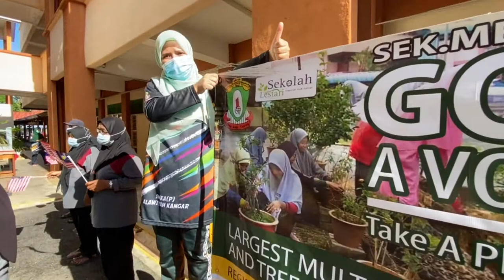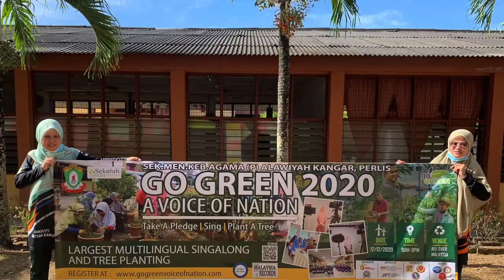GO GREEN 2020: A VOICE OF NATION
NUR AINA FATINI BINTI RODZIL 024
NUR ALEYA MAISARA BINTI MANSOR 094
DHIYA AIN NUWAIRAH BINTI KAMAZYA 056
IZZATUL SYAKIRA BINTI SHAHRIZAN AZROL 066
MARESSA NOUR SOFEA BINTI OSMAR FAIZAL 994
MIRRAH ADRIANA BINTI MARZUKI 064
NABILA AYUNI BINTI MOHD ROSLI 120
NOOR AFDZALLEENA NAFISA BINTI AZNAN 196
NUR AIMI BATRISYIA BINTI ZUBIR 164
NUR ALEEYA MAISARA BINTI SAIFUL 104
NUR ALYAA BINTI ROSLI 176
NUR AMNI AQILAH BINTI NOR HASHIMI 066
NUR DANIA HUMAIRA BINTI SHAIR @ SHAHIR 926
NURUL NARISSA BINTI HAIRUL ANUAR 156
NURULHUDA DINA BINTI NORHAMIZI 056
RIFA HUWAIDA BINTI RAZIFF 446
SITI IRDINA BINTI HASKIMIN 092
AMIRA NUR AMALINA BINTI YAHYA 088
DAMIA DIYANAH NADHIRAH BINTI HAIRUL NIZAM 118
ERIN BINTI EZNI 046
ISMA ZULAIKHA BINTI ARIYANTO EFFINDY 330
NUR AFRINA NABILA BINTI MOHAMAD RAZIKI 160
NUR AIDAH FARHAH BINTI ZULHAIMI 142
NUR ALYA NABILA BINTI MOHD SHAHIDI 076
NUR AQILAH BINTI MOHD FAUZI 090
NUR AWATIF BATRISYIA BINTI SAIFULLIZAM 054
NUR HANI QAISARA BINTI HASNUL HANIFF 076
NUR MARISSA MAISARA BINTI AZDIKIRANA 064
NUR NAFISA IZZUREN BINTI ZULKARNAIN 148
NUR RAFIENA ZULAIKHA BINTI MOHD RIZUWAN 068
NUR WIDAD BINTI BASIR 128
FARIHAH AZIMAH BINTI MOHAMAD TARMIZI 084
ILHAM HASINA BINTI MOHAMAD NASIR 078
NADHRATUNNAIM BINTI ZULHIZAM 146
NUR ADIBAH BINTI MOHD NAZIMUDIN 010
NUR ALYA SYAFIQAH BINTI SUHAIDI 010
NURUL AISHAH BINTI ISHAK 102
NURUL IMAN BINTI AZLAN 886
PUTERI NUR FARAH AIN BINTI ABDULLAH 574
AINA IRDINA BINTI HAIRUL KHURSAIRI 184
NUR DINA BINTI AZRUL HISYAM 162
NUR KHAIRUNNISA BINTI RAMLI 032
AFZAN NURADLYNN BINTI AMIR ROSLAN 058
AININ SYAFIYA BINTI YAZMI 922
FARHANA ALYA BINTI ALIAS 084
NUR SAIDATUL SHIFFA BINTI SAIFUL AZHAR 086
QISTINA DAMIA UZMA BINTI AHMAD GHAZALI 266
SITI FATIMAH BINTI ABDUL HAFFIDZ 102
UMAIRAH KHAIRINA BINTI KHIRUL ANUAR 106
AININ MAISARAH BINTI ZAHIDE 102
AINUL HAYATI BINTI MD AZIZ 088
AISYA RAIHANAH BINTI ANUARHIZAM 094
AMNA NAFISA BINTI AMRAN 078
ANIS AQILAH BINTI BASRI 202
HASMEN DANIS NUREIMAN NURLIS BINTI HASMI 412
NUR ALEEYA BATRISYIA BINTI AZLIKAMAL  532
NUR AZLIYANA AQILAH BINTI ARMAN 228
NUR FARAH WAHIDA BINTI ROSIDI 606
NUR FATIHAH BINTI RITHAUDDIN 044
NUR SOFIYA BINTI ZAMIRI 046
NUR UMAIRAH BINTI ZALIZAM MULYADI 018
NURADLINA ZAKIRAH BINTI MOHD SHUHAIDI 300
NURATIKAH BINTI ARIS 056
NURSYAFIQAH BINTI SUKRI 174
NURSYAMIMI BINTI MOHAMAD ASWADI 056
NURUL AIDA NABILAH BINTI MOHD HASHIM 082
NURUL ALYA FARIHAH BINTI ROSKIFZAN 670
NURUL HUMAIRA BINTI MOHD FADZIL 190
NURUL HUWAINA BINTI MOHD FADZIL 238
NURULAIN NABIHAH BINTI CHE MANAP 510
RAFHANA AUFA BINTI ROZI 294
SAKINAH SIRAJUDDIN 126
ADILAH ZUHAIRA BINTI MUHAMMAD ZAHIR 072
AISHA NADIA BINTI ELMI FANSURI 390
AISYAH BINTI IZAMRI 036
ALIA ATHIRAH BINTI ZUBIR 064
AUNI NADHIRAH BINTI MOHAMAD ROSLAN 078
AUNIEL FIRZANA BINTI MOHAMAD ASRI 128
BATRISYIA HUSNA BINTI HUSHAIDI 798
FATMA AL ZAHRAA MOHD RADZHI 648
FITRISYA ZARITH ANEESA BINTI GHAZLIZAR 084
HANI SUHAILA BINTI AZIZ 222
LUBNA BINTI MOHAMAD HEYKAL 256
NOOR HANNAH BINTI MOHD NASIR 394
NUR AIMI SYAFIQAH BINTI HAZUZIN 050
NUR ALIA MAISARA BINTI ABD JALIL 010
NUR ALIAH NUWAIRAH BINTI YUSLINIZAM 080
NUR AMANI BINTI IDRUS 054
NUR AMEERA FARHANA BINTI NARLA 174
NUR AMIRAH FAQIHAH BINTI SAHARUDIN 106
NUR ATHIRAH BINTI ZAINUDDIN 050
NUR FAREESHA BINTI ANUAR 106
NUR FATINAH BINTI ABU BAKAR 148
NUR FITRISYA BINTI SABRI 094
NUR HASANAH BINTI ZAMBERI 470
NUR IMAN QISTINA BINTI MOHD AZHA 760
NURHANIS NADIRA BINTI RAFIQUZZAMAN 658
SITI AZHARINA BINTI SAIFUL AZHAR 100
SHAKIRAH BINTI AHMAD 060
ROHANA BINTI MAT 218
IDRIS BIN AHMAD 731
FARIDAH BINTI OSMAN 324
NADIAH BT YUNOS 176
SITI SAUDAH BT HARON 652
ISMANEZA BINTI ISMAIL 078
NURUL SYAFIQA BINTI SAMSUDIN 666
MAZNAH BT MAT 840
FAKHRUDDIN B YAALI 569
ZAINUDDIN BIN DOGI @ NIK GOI 207
WAN NORHAYATI BINTI WAN DAUD 092
NOOREMIRA BINTI GHANI 046
ZAINAH BT ABDULLAH 374
SITI ARIPAH BINTI HAJI TAYIB 304
AIZATUL FITRAH BT IBRAHIM 376
NORHAYATI BT MOKHTAR 500
RUZAIMI BIN OTHMAN 833
NOOR ATHIKAH BINTI ABDUL KADIR 796
TENGKU MARYA BINTI TENGKU YUSOF 594
NIZAR BT IBRAHIM ARAWI 250
AFIZA BT KHALID 278
HARIZAHWATI @ SITI FATIMAH BT ARIS 520
ISMAWATI BT OMAR 032
MAZUHA BT MAT 066
MARLIDAWATI HALID@MALEK 054
LAILEY NOORRAIMY BT ALI 048
MASHITA BT MAHMUD 146
NURMINAZURA BT OTHMAN 072
KU IRNIE BINTI KU AHMAD 008
NURUL AINI BT AHMAD 126
SYAREZUANA BINTI AWANG KECHIK 672
WAN NUR IZZATI BINTI WAN AZMI 146
NUR SYAZA BT KHOLIM 022
NOR ASMALINA BINTI MAT SAAD 024
ABDIL WAFFI BIN ABD HALIM 185
ANIS ZULAIKHA BINTI BASRAH 106
NIK ZAKIAH BT AWANG 630
NORRAFIDAH BINTI AHMAD 088
JULYLA BINTI YAHYA 048
MAZENAH BINTI JUSOH 248
FARAHANIM BT MOHD SABRI 092
NURWAHIDA BINTI OTHMAN 148
NORMA BINTI NON 006
ROHAYA BINTI BAHARUM 078
HAMINA BINTI HAMAT 062
NURSHAHIFA BINTI ROSALI 048
AJISMA BINTI MAHMUD 166
ROSMINA BINTI YAHAYA 152
SITI NUR HIJJAH BINTI ABD KARIM 850
SYAZIMA BINTI SHAARI 052
ROSHIDA BINTI REJAB
CHE AMAH BINTI CHE SAAD
AMRAN BIN AWANG
NORLAILA BT MAT NOOR
ROHAIMI BIN ISMAIL
ROKIAH BINTI SAAD
SMK AGAMA (P) ALAWIYAH KANGAR PERLIS
SMKAPA5657